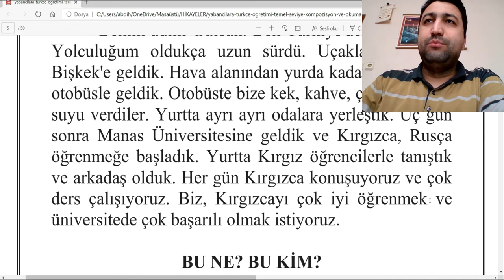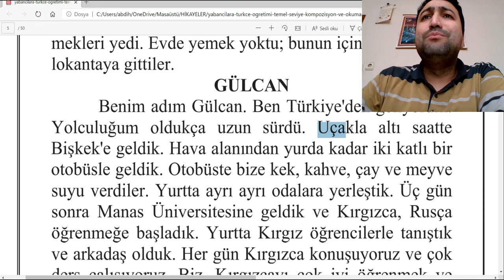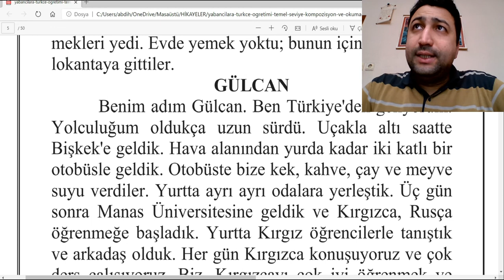turkish story series-6|Gülcan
Turkish story series